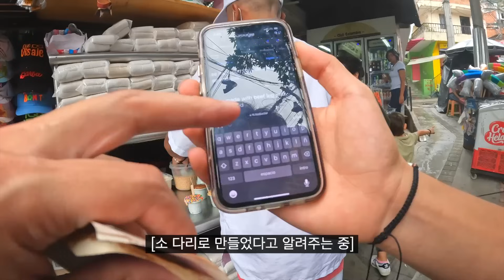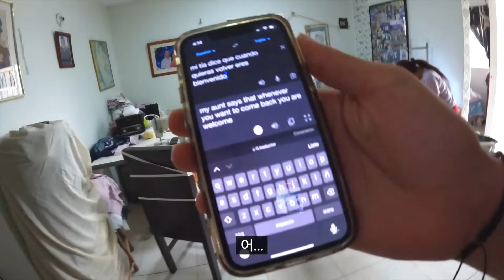20년간 외출도 자유롭게 못 했던 콜롬비아 최악의 슬럼가 집 놀러가보기.. [중남미 ep.27]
한국 사람들은 상상도 할 수 없는 끔찍한 콜롬비아 과거...

카메라: Gopro10, iphone 14 pro

음악
Youtube music
Jazz Organ Trio Cool Blue - Doug Maxwell_Media Right Productions